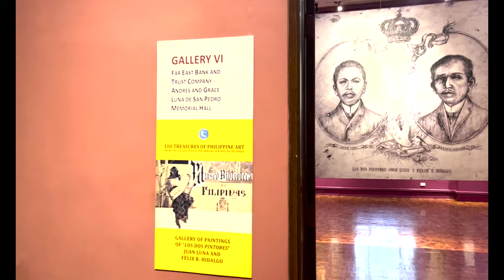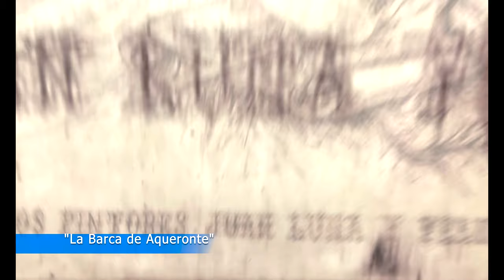NatMu Art Critique